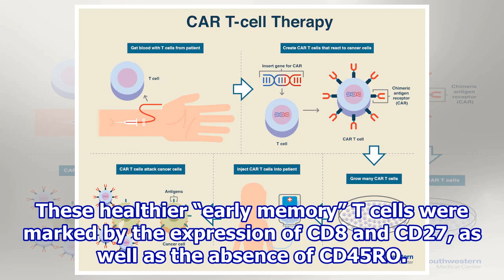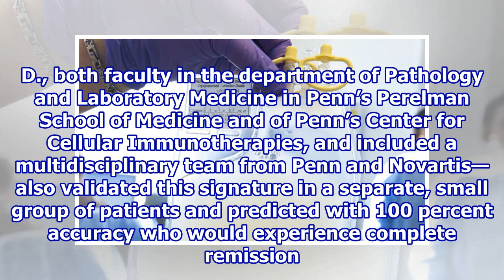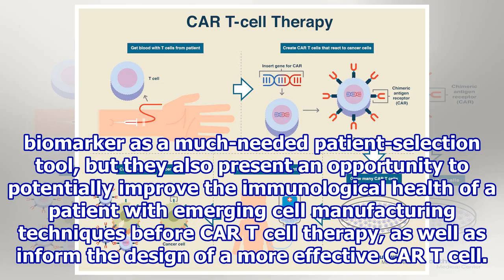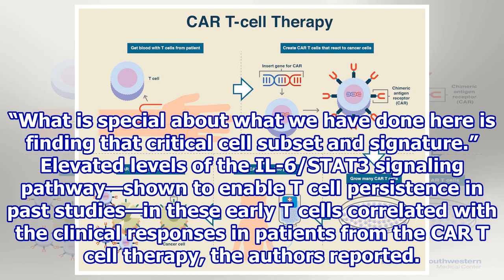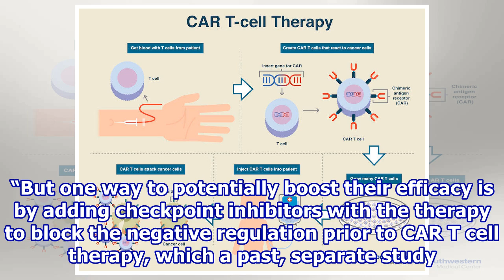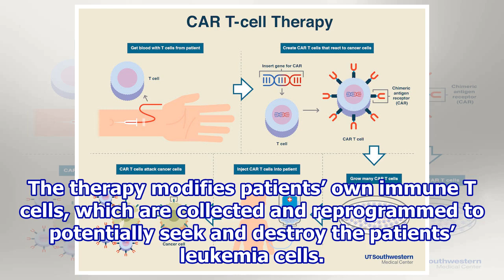T cell biomarker predicts which CLL patients will respond to CAR T cell therapy